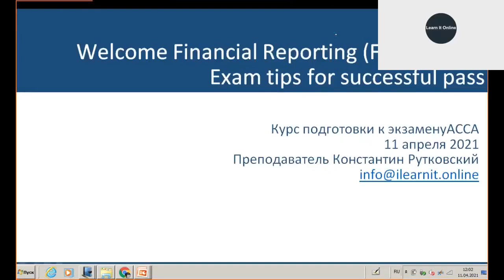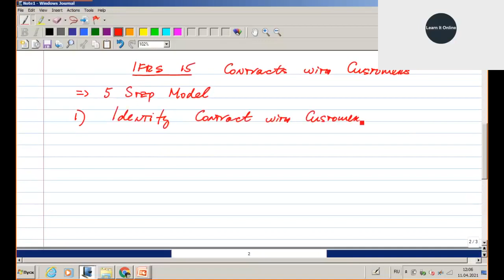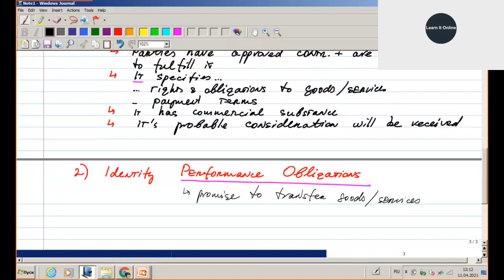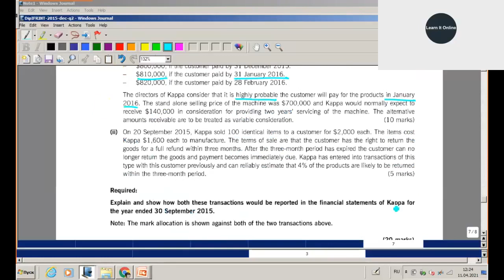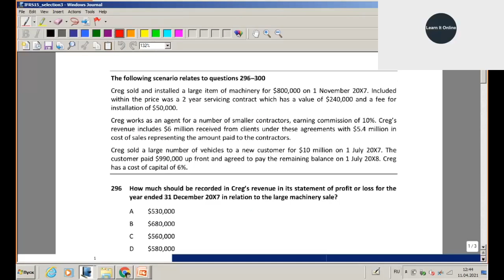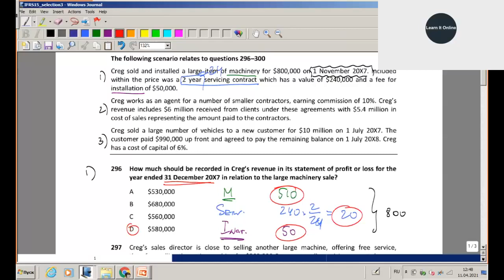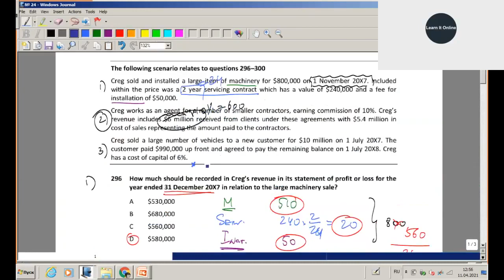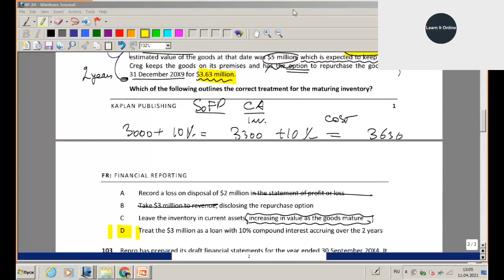FR Exam Tips For Success Pass на примере IFRS 15 - Договора с покупателями с Константином Рутковским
Для тех, кто не успел принять участие в зимнем экзаменационном марафоне, предлагаем Вашему вниманию разбор темы IFRS 15 - Договора с покупателями с Константином Рутковским